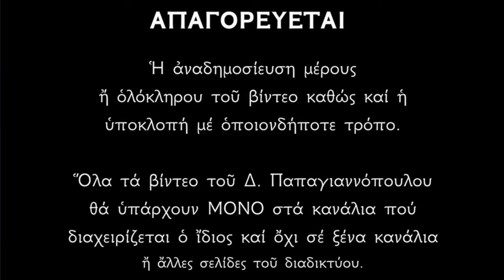🌸 16 Μαΐου - Βίος Αγίων Θεοδώρου Ηγιασμένου και Νικολάου εκ Μετσόβου | Παπαγιαννόπουλος